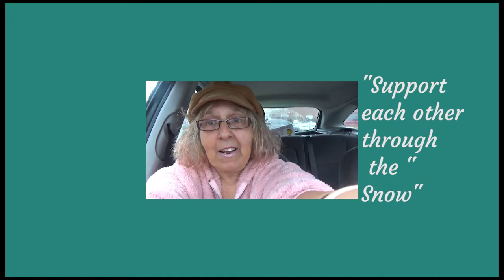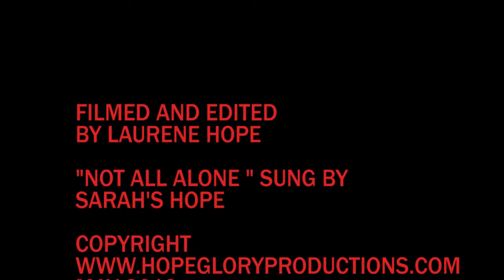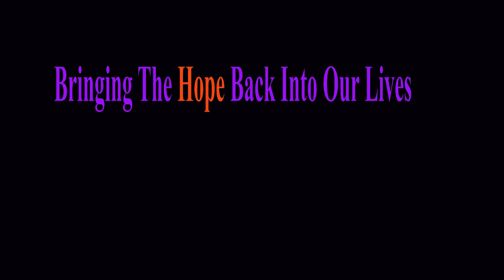No fear Brexit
Call Mon-Sat daytime:
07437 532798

Filmed / Edited By Laurene Hope May2019